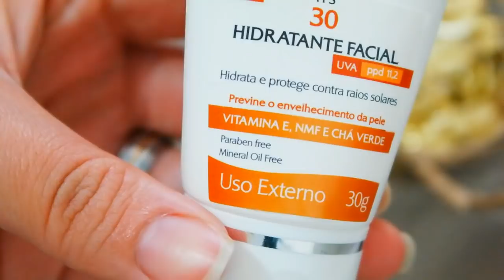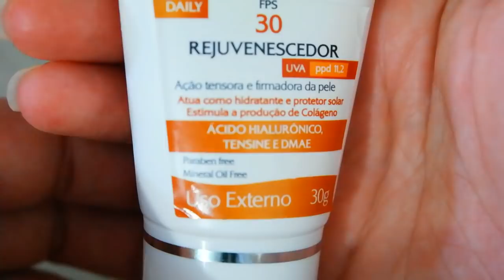Proteção solar - o que estou usando no momento ( minha pele oleosa )